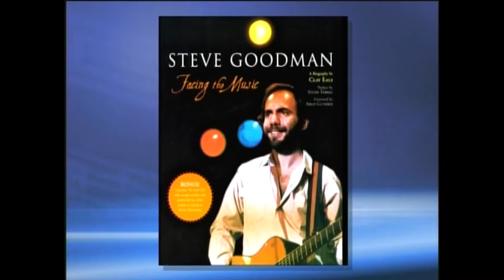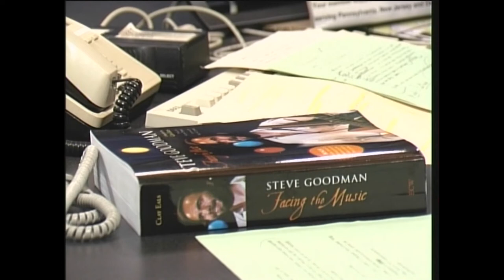Marty Moss-Coane interviews Clay Eals re "Steve Goodman: Facing the Music"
In this video, Marty Moss-Coane of "Radio Times" on WHYY-FM in Philadelphia interviews Clay Eals, author of "Steve Goodman: Facing the Music" (ECW Press) on Aug. 14, 2007, during Clay's East Coast tour to promote the book launch. The 800-page book is now in updated fourth printing.